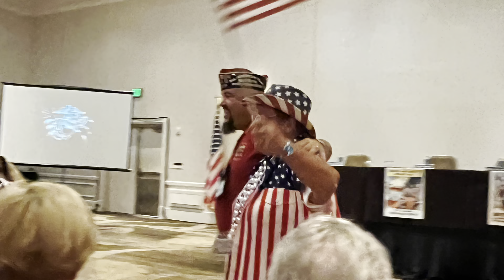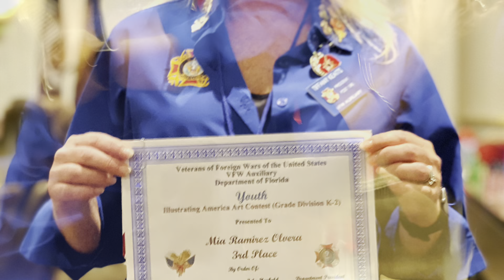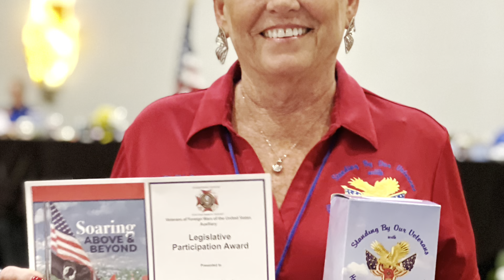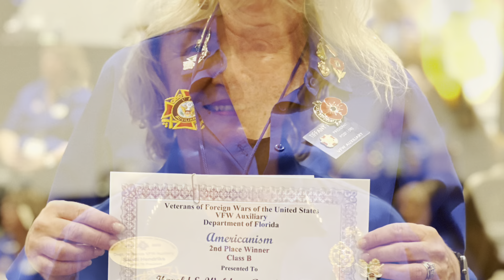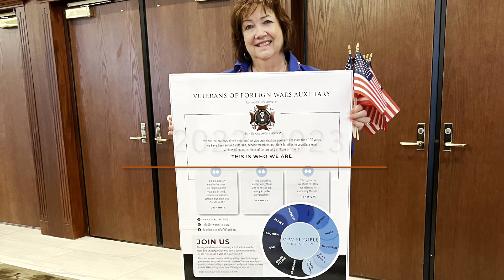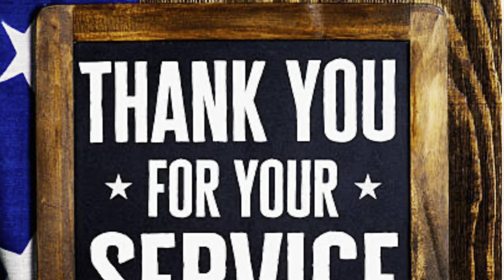92nd department of Florida convention￼ 2022